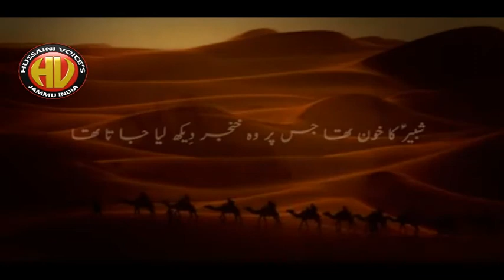Shab a Ashoor | Noha 2017 Zain Abbas Shah| only on Hussaini Voices India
Aijaz(Josh-e-Azza) 2018
Ashfaq-Marchant 2018
Awaz-e-Karbala 2018
Azadari-e-Murshidabad
Daniyal 2018
Dar-e-Batool 2018
Hala Party
Qurban Jafri
nohay 2018
sarwar 2018
nohay 2017-18
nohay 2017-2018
nadeem sarwar
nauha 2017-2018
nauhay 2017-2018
nohay
how to
scrapbooking (hobby)
noha
epic
daniyal
islam
shia
2018
farhan
allah
iraq
song
lyrics
album
naat
qawali
duwa
salawat
ibadat
talwar
tatbeer
zanjeer
qama
azadar
pursa
sham
karbala
matamdari